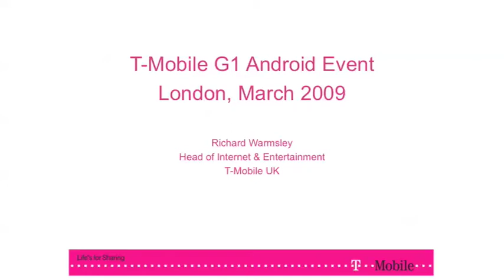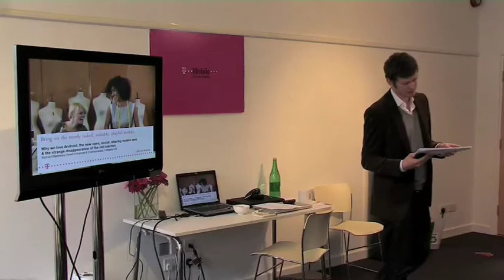T-Mobile G1 & Android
The T-Mobile G1 and how Android is changing the way we use our mobiles
Richard Warmsley, Head of Internet & Entertainment, T-Mobile UK